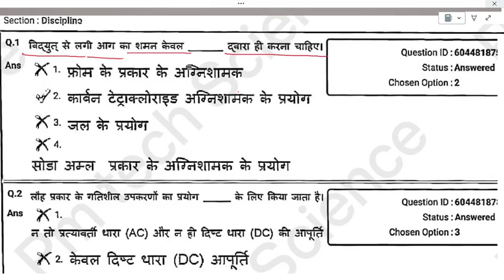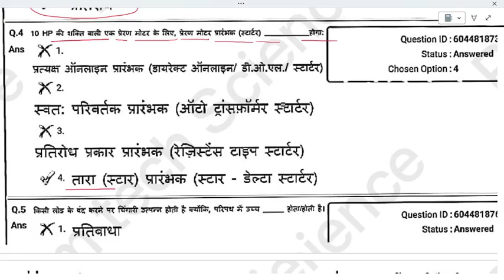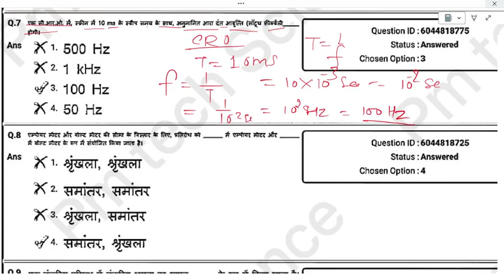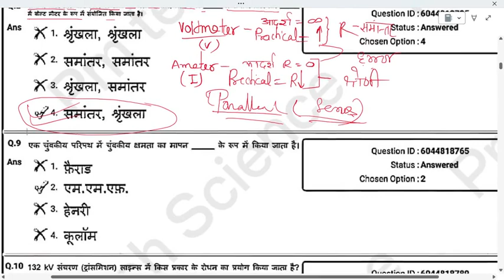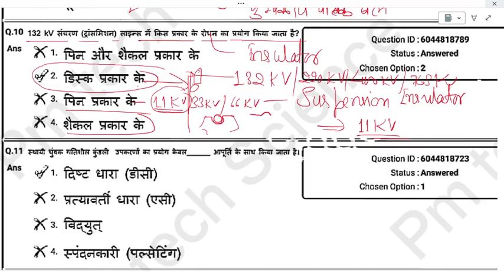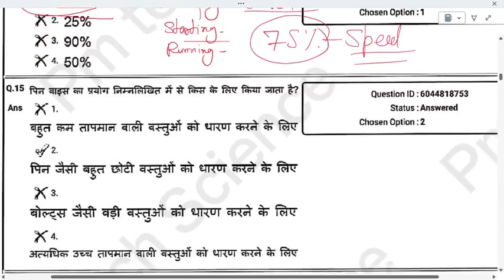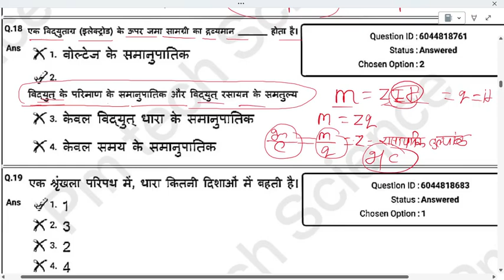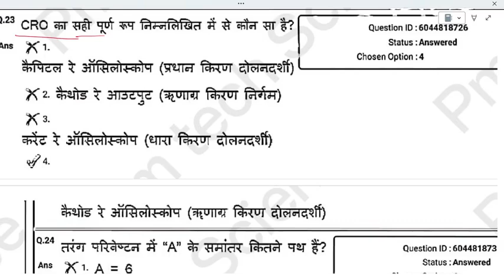iti(electrician)@KAUTILYATECHNICALCLASSES By-Pradeep sir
exam 2023

By-Pradeep sir